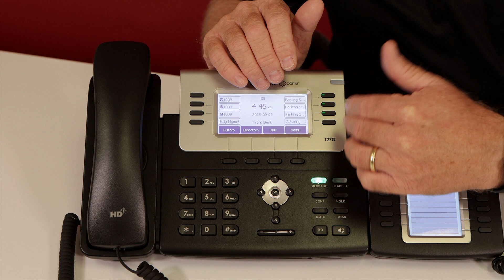Ooma Office – How to Use Call Park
Learn how Call Park for Ooma Office allows multiple calls to be placed on hold and then answered or transferred when team members are available.